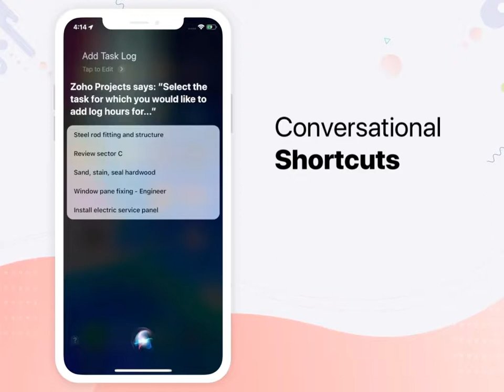Zoho Projects iOS 13 Update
Check out the latest updates for Zoho Projects iOS app.